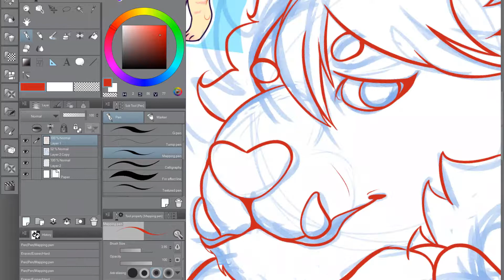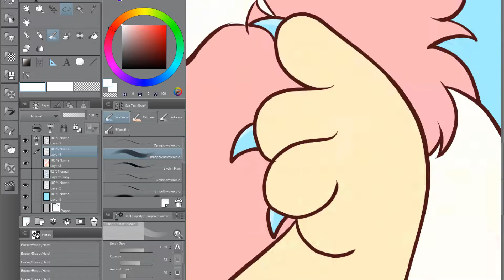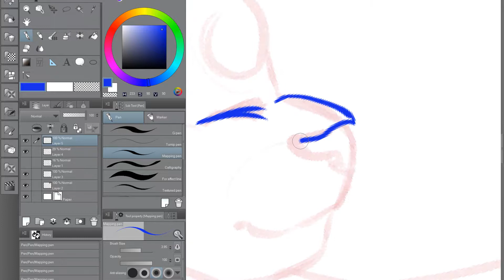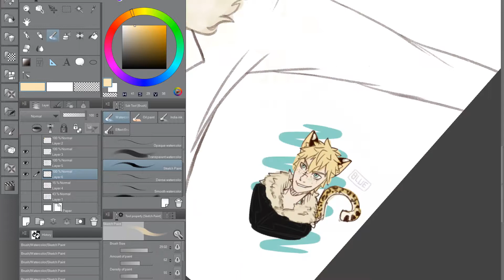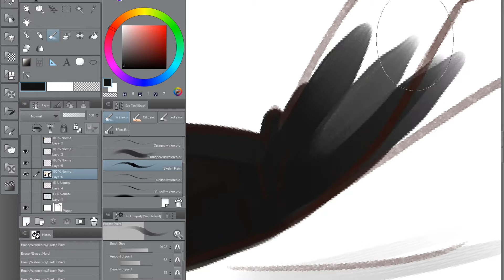Art Fight 2017 Attacks | Speedpaint | Week Two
This month I'm participating in artfight.net and my weekly videos will be compilation speedpaints of all the attacks I did over the week!

Want to attack me? My username on artfight is thatsnarkydragon!